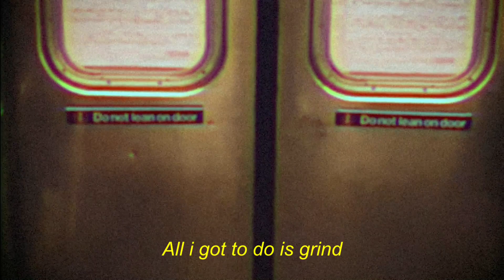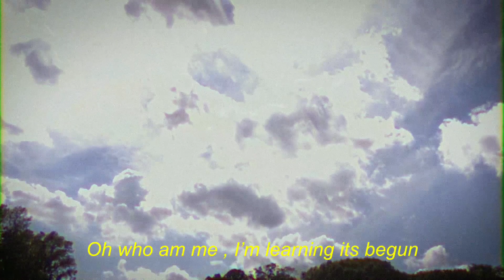I AM EVERYTHING THAT I WANT / I THINK (Lyric Video)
Here's a lil sumthin I shot and recorded on my phone

I AM EVERYTHING THAT I WANT / I THINK (Lyric Video) - RillyRil